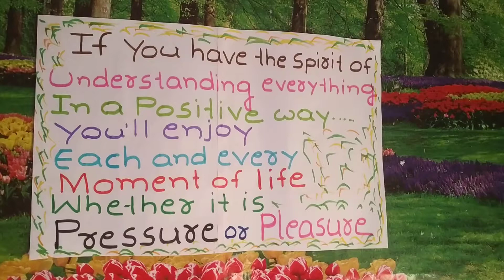🌹Au🌹"An inspirational quote"🌹Au🌹